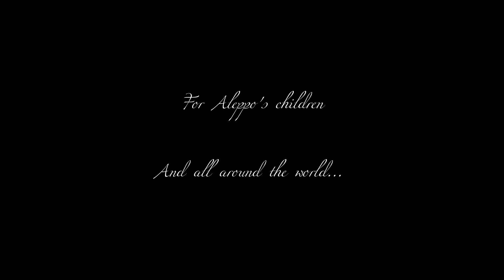Pour les enfants du monde entier (cover Yves Duteil)